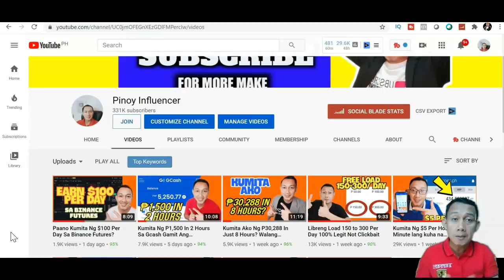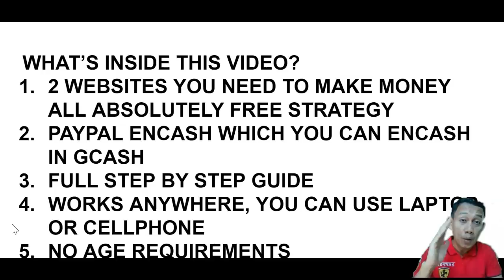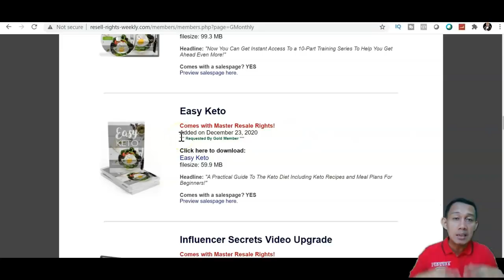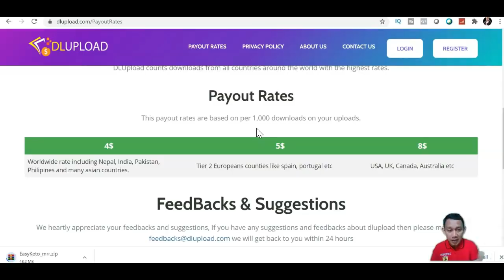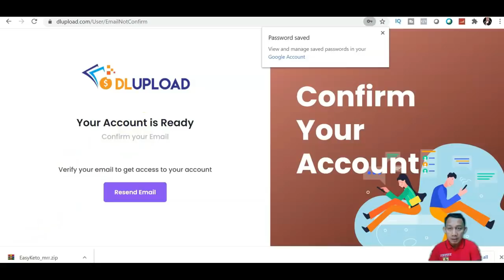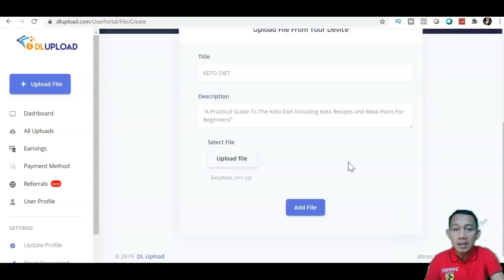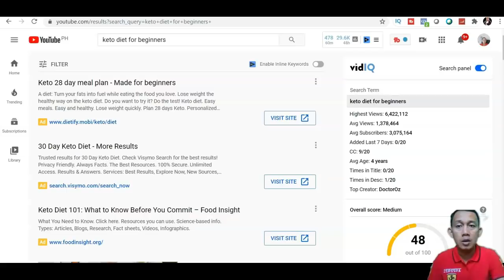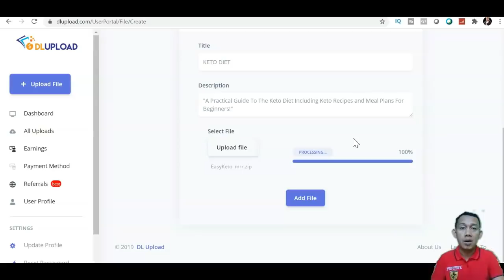Kumita Sa Gcash Ng $4 to $8 Daily Gamit Ang Phone or Laptop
SA VIDEO NA ITO ITUTURO KO PAANO KUMITA SA GCASH NG $4 TO $8 DAILY GAMIT ANG CELLPHONE O LAPTOP.